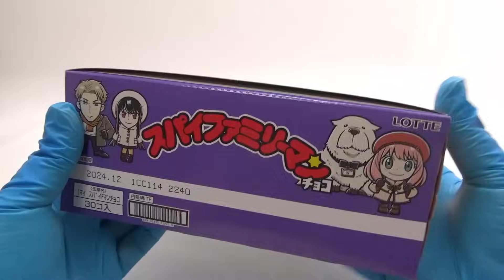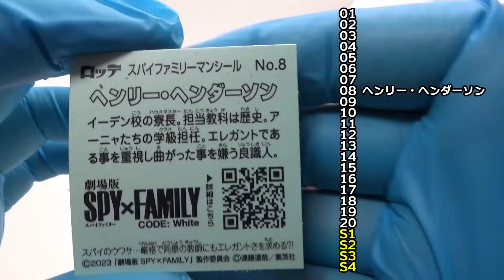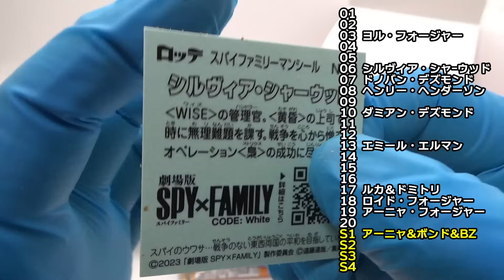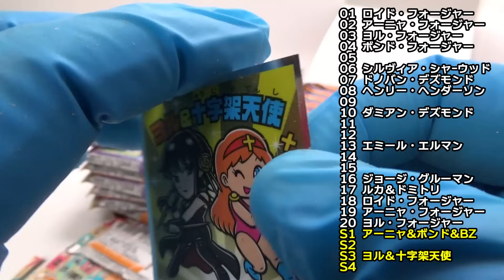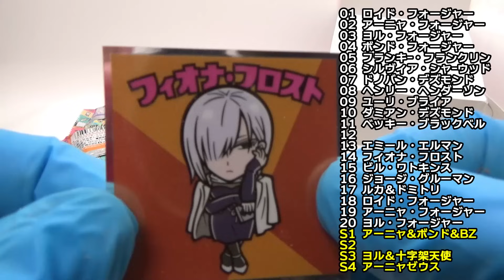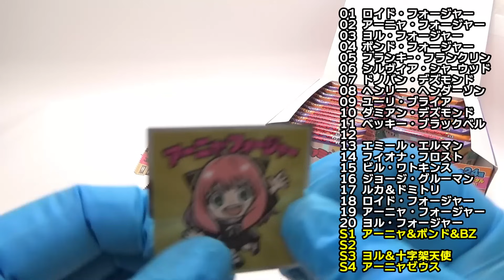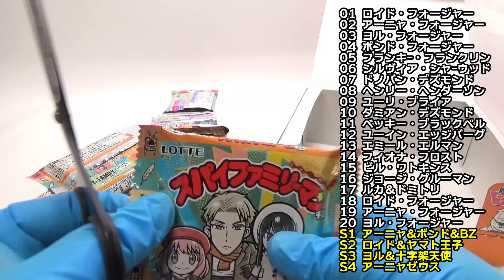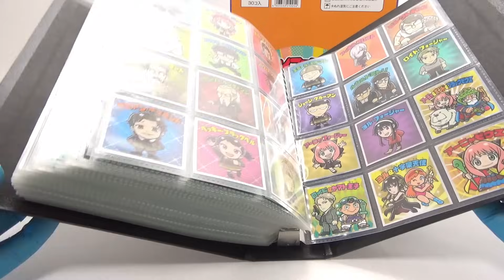🕵️【積みチョコ崩し】🕵️スパイファミリーマンチョコ/ビックリマン【開封の儀】食玩開封レビュー/配列（ビックリメン）【3箱でコンプ目指す！】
※動画で使用してるビックリマンシール用ファイルリフィル購入はコチラ↓↓

チャンネルメンバーシップ追加特典発表！
メンバー様に当チャンネルオリジナルシールの配布が決定いたしました！
ご希望の方へ復刻配布いたします。
配布方法など追ってコミュニティのメンバーシップ限定記事にてご連絡いたします。

また、メンシ継続12か月、24か月、36か月、48か月&more…に
それぞれ新デザインのメモリアルシールを製作予定です。
新規メンバー様募集中です！よろしくお願いいたします。

大人気「劇場版ＳＰＹｘＦＡＭＩＬＹ　ＣＯＤＥ:Ｗｈｉｔｅ」で
活躍する主要人気キャラがビックリマンシールに！夢のコラボ！
価格：140円(税込)
発売日：2024年01月23日(火)
売場：東日本先行販売
全24種
今回は3箱でコンプ目指します！！
果たして3箱（90個)で全24種を揃える事は出来るのか！？

【雪辱動画】不足分入手でコンプ！裏ビックリマン(2019版)/ワンピースマン20th/北斗のマン35th/ドラゴンボールマン超